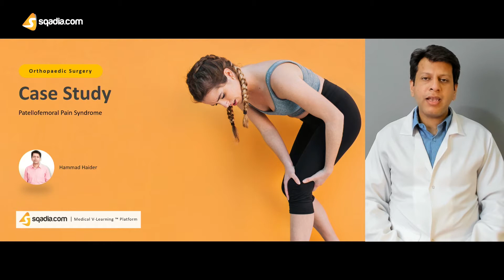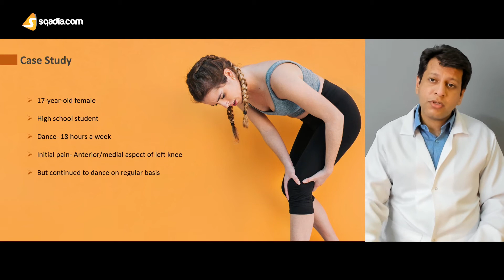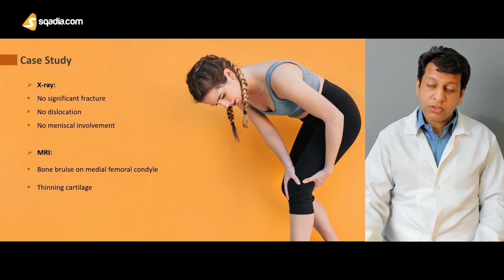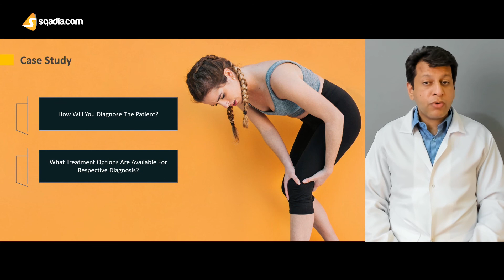Patellofemoral Pain Syndrome | Case Study | Orthopedics Surgery Lectures | V-Learning™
In an orthopedic surgery lecture, we discussed Patellofemoral Pain Syndrome (PFPS), a common cause of anterior knee pain. PFPS is multifactorial and results from abnormal patellar tracking and/or overloading of the patellofemoral joint. Conservative management, including rest, physical therapy, and NSAIDs, is typically the first-line treatment, while surgery is reserved for refractory cases.

▬ 📌 Patellofemoral Pain Syndrome
Patellofemoral Pain Syndrome (PFPS) is a common cause of anterior knee pain that affects individuals of different ages, genders, and activity levels. The pain is usually felt around or behind the patella (kneecap) and is often aggravated by activities such as squatting, kneeling, or climbing stairs. PFPS can have a significant impact on an individual's quality of life, limiting their ability to participate in physical activities and affecting their daily activities.

▬ 📌 Pathology & Clinical Features
PFPS is a multifactorial condition, and its exact etiology is not fully understood. However, it is believed to result from abnormal patellar tracking and/or overloading of the patellofemoral joint. Other factors that may contribute to PFPS include muscle imbalances, weakness, and tightness, as well as abnormal foot and lower extremity alignment.

The pain is usually located around or behind the patella and is often described as dull, aching, or sharp. Other clinical features may include crepitus (cracking or popping sound), swelling, and stiffness.

▬ 📌 Patellofemoral Pain Syndrome Imaging
Imaging studies, such as X-rays, MRI, or CT scans, may be useful in the diagnosis of PFPS. X-rays can help evaluate the patellar alignment and detect any bony abnormalities, while MRI or CT scans can provide detailed information about the soft tissues, such as the patellar tendon, quadriceps muscles, and articular cartilage.

▬ 📌 Differential Diagnosis
PFS can be caused by several factors, the following are some of the most common differential diagnoses:

Chondromalacia patella
This condition occurs when the cartilage on the underside of the patella becomes soft or damaged, leading to pain and sometimes a grinding sensation when the knee is flexed. Chondromalacia patella can be a primary diagnosis or can coexist with PFS.

Patellar tendinitis
This condition is characterized by inflammation of the tendon that connects the patella to the tibia. It can cause pain and tenderness just below the kneecap and can be exacerbated by jumping or other activities that involve repetitive bending of the knee.

Osteoarthritis
This is a degenerative joint disease that can affect the knee joint, causing pain, stiffness, and a reduced range of motion. It can be a contributing factor in the development of PFS, particularly in older adults.

Meniscus injury
The menisci are the cartilage pads in the knee joint that act as shock absorbers. An injury to the meniscus can cause pain, swelling, and stiffness in the knee, which can sometimes be mistaken for PFS.

Iliotibial band syndrome
This condition is caused by inflammation of the iliotibial band, a thick band of tissue that runs from the hip down to the knee. It can cause pain on the outer side of the knee, which can be exacerbated by running or other activities that involve repeated bending and straightening of the knee.

Bursitis
Inflammation of the bursa, a small fluid-filled sac that cushions the joint, can cause pain and swelling around the knee. This condition can sometimes be a contributing factor in the development of PFS.

▬ 📌 Conservative Management & Surgical Treatment
Conservative management is usually the first-line treatment for PFPS and may include rest, ice, compression, and elevation (RICE), physical therapy, and non-steroidal anti-inflammatory drugs (NSAIDs). Physical therapy may include exercises aimed at correcting muscle imbalances and improving patellar tracking, as well as stretching and strengthening exercises. Surgical treatment for PFPS is usually reserved for cases that do not respond to conservative management.

▬ 📌 Complications & General Treatment
Complications of PFPS may include chronic pain, functional limitations, and decreased quality of life. In rare cases, surgery may result in infection, bleeding, or nerve injury. The treatment of PFPS depends on the underlying pathology, the severity of symptoms, and the patient's age, activity level, and overall health. Conservative management is usually the first-line treatment, while surgery may be necessary in refractory cases.